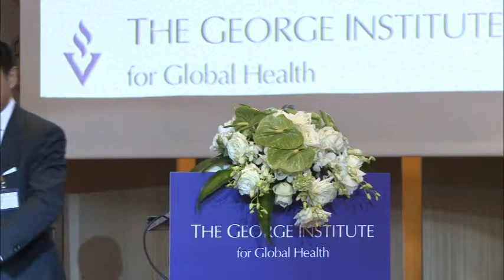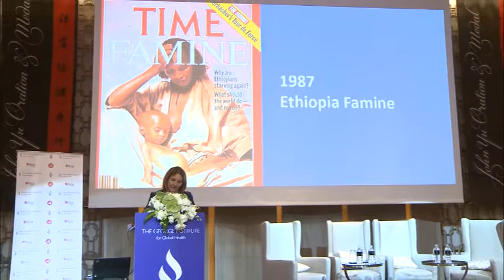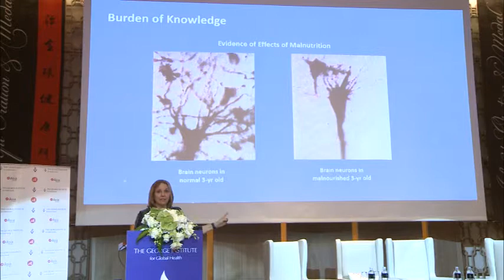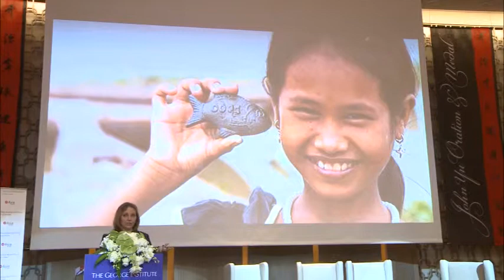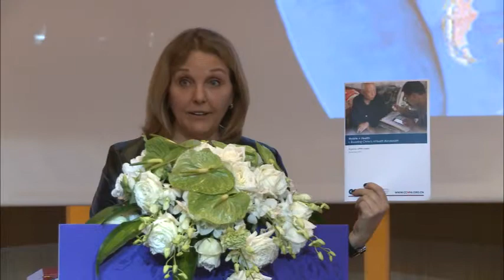2015 John Yu Oration: Josette Sheeran of the Asia Society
Josette Sheeran, President and CEO of the Asia Society, delivered the 2015 John Yu Oration before an audience of business leaders, diplomats, academics and policymakers in Beijing, where The George Institute awarded her the John Yu Medal for her leadership and commitment to improving people’s health.